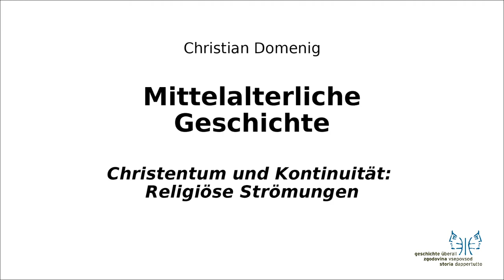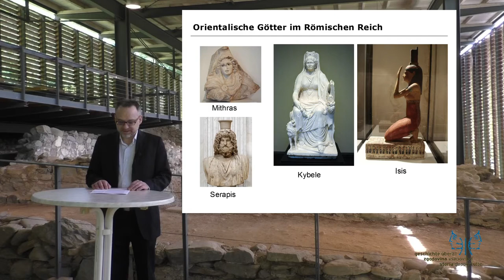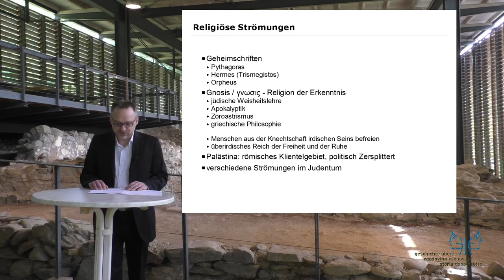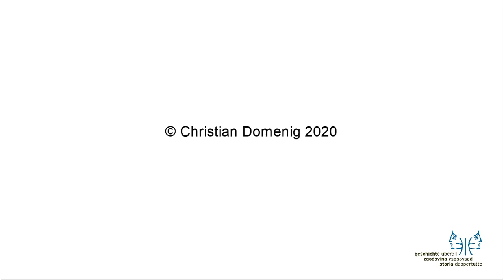Mittelalter I 2 Religiöse Strömungen